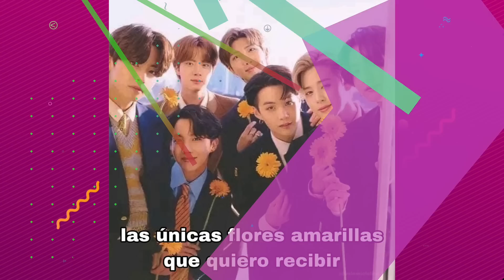¿POR QUÉ LAS YOUTUBERS RECIBEN FLORES AMARILLAS? 😍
Hol_ Saluda a tu mundo

¿Ya te enteraste que las youtubers y muchas más recibieron flores amarillas? En este video te contamos porqué estas flores estuvieron en super tendencia.